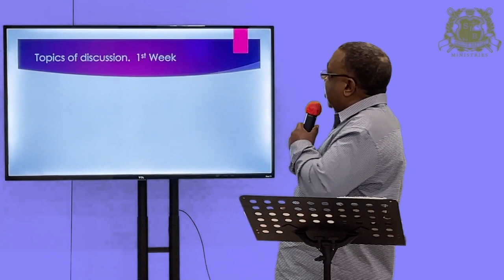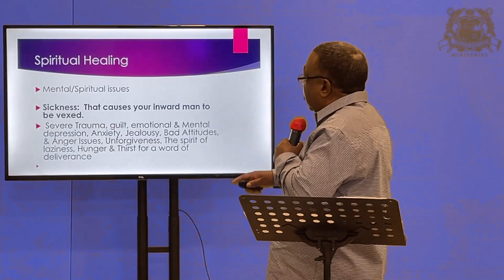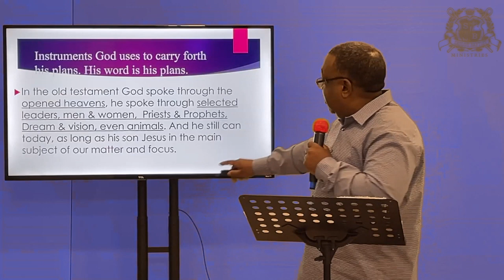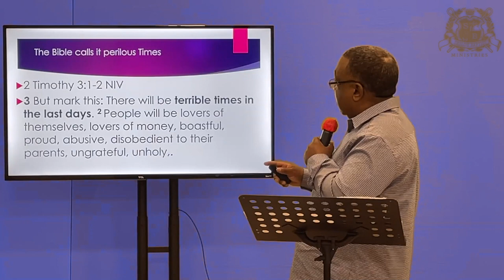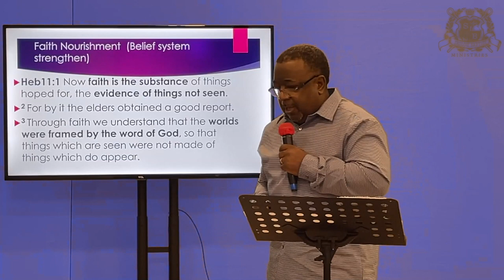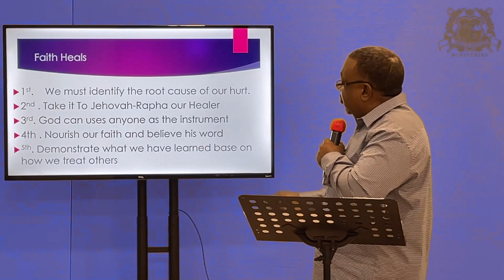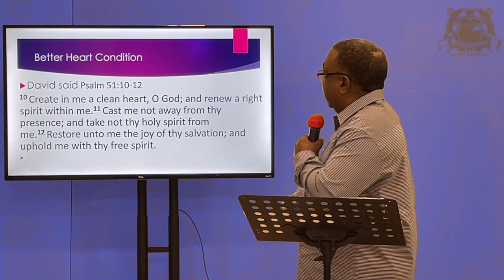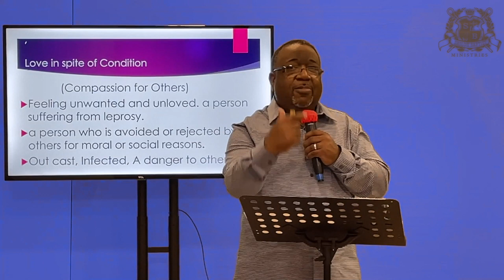🔥 Stay FIRED Up About Our Faith Bible Study - 03-24-21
" It's Time For Healing "
(Being Healed From The Inside... Out)

Associate Pastor Gary Mack, Sr.